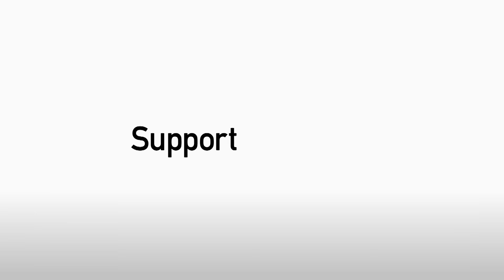PREVIEW: Manager Andy Hessenthaler looks ahead to Morecambe clash